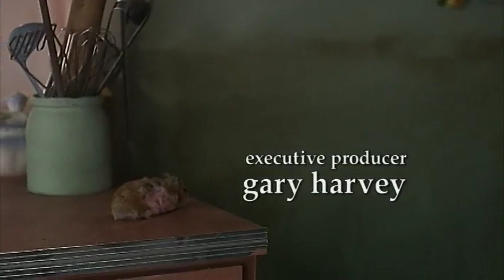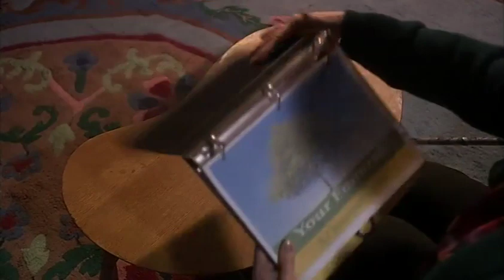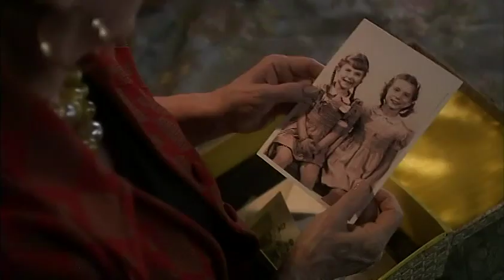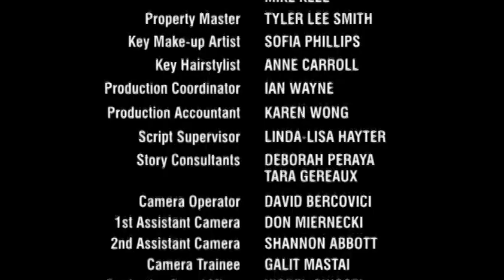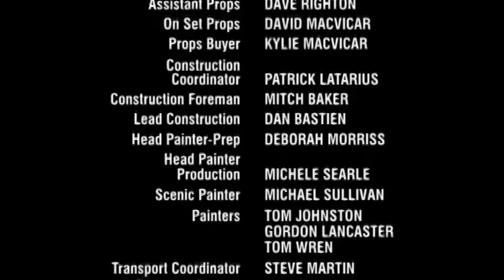Robson Arms 1 12 The Misses Dubois Turn Out the Lights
Pauline and Bea Dubois, the elderly sister owners of the building, are disagreeing on how the building should be run. Pauline prefers to make do with Yuri's talents to fix whatever problem, whereas Bea thinks that many things are falling apart and should just be replaced as goodwill toward the tenants. Because of their differences and long term competition with each other, they needle each other in small ways just to get under each other's skin. The elder Pauline is the more forceful one, whereas Bea will do things on the sly. One thing that Bea has been doing on the sly is getting her affairs in order: she's dying. When Pauline finds out, she's upset not because Bea didn't tell her or not because she's sad for her sister's condition but because Bea once again is doing something first in life. Pauline decides to manufacture mock ways of killing herself first. Bea doesn't appreciate this as Pauline has always tried to steal the limelight. When Bea confronts Pauline that her illness is indeed a fact, the Misses Dubois collectively decide to turn out the lights. Meanwhile, Yuri stumbles across Bushy-Bush. Not knowing he's Alicia's pet, Yuri decides to keep the hamster for himself.